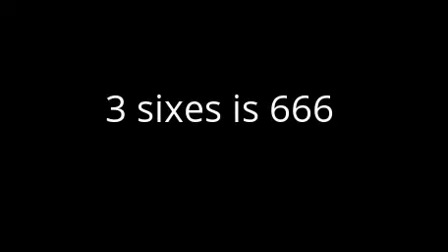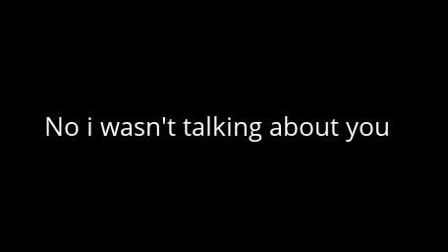SMOOTHMOVE SHERLOCK= ILLUMINATI?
HEY ITS PEWWWWWDIEPIE AND IS MY FAVORITE YOUTUBER PART OF THE ILLUMINATI?!!!